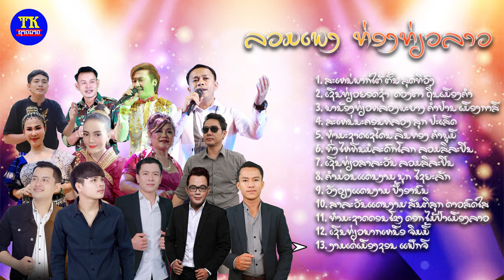ລວມເພງ ທ່ອງທ່ຽວລາວ / ลวมเพลง ท่องเทียวลาว โดย ทีเคชาวลาว